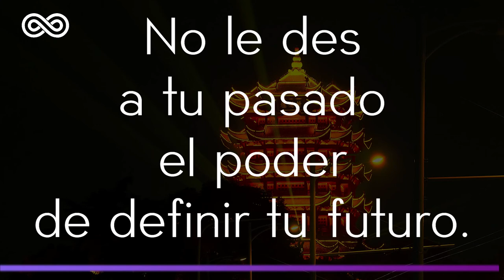Bonzai - Christian Deep House Music - Soft House Music - Deep House Music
Surrendering to God isn't easy, but we can trust His love, knowledge, and power.
Bonzai
Christian Soft House Music

Listen Complete YouTube Playlist "Soft House Music - Highlights of the Week"
** LICENSE OF MUSIC, SOUND EFFECTS AND VIDEO RESOURCES:
For music and sound effect resources, we are licensed for it.